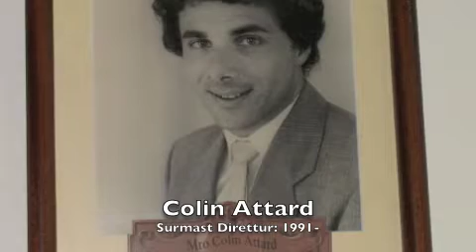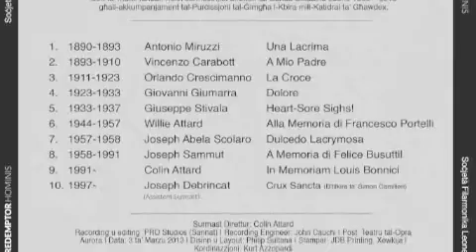09 In Memoriam Louis Bonnici Colin Attard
REDEMPTOR HOMINIS
Sett marċi funebri minn surmastrijiet tal-Banda Ċittadina Leone
maħruġ mis-Soċjetá Filarmonika Leone A.D. 1863 fl-okkażjoni tal-Ġimgħa Mqaddsa 2013
f'għeluq il-150 sena mit-twaqqif tal-Banda Leone bħala l-ewwel banda Għawdxija.

Surmast Direttur: Colin Attard